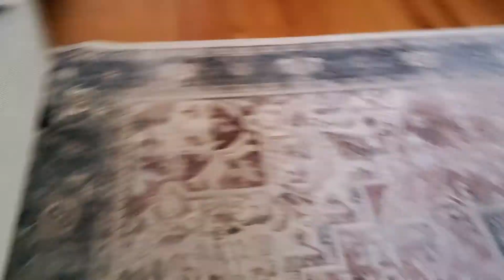EXTREME hide and seek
This was a fun video made with Alex, my best friend! We  played hide and seek and the winner got a Easter egg prize!